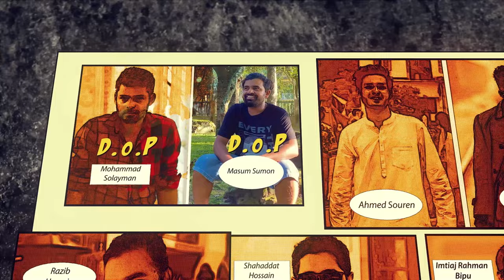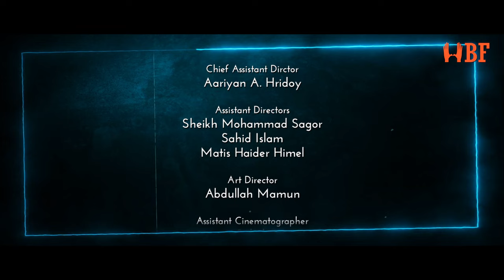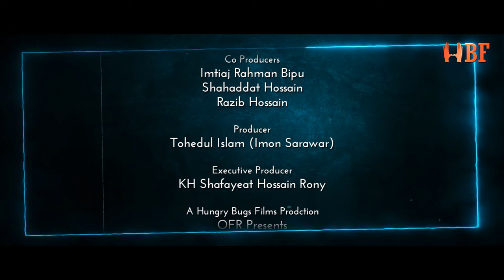Cool Age| কুলেজ | Season 1 | Episode 22 | Sheikh Nazmul Huda Emon | Bangla Natok 2024